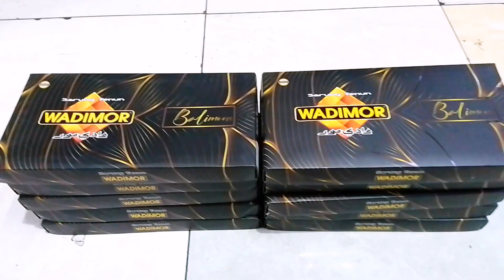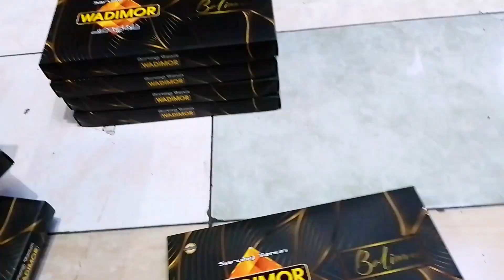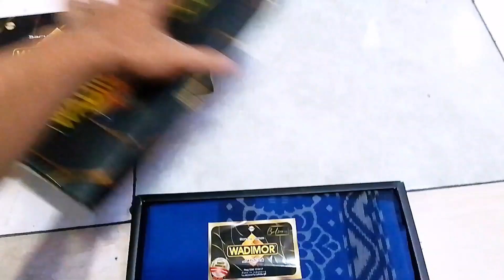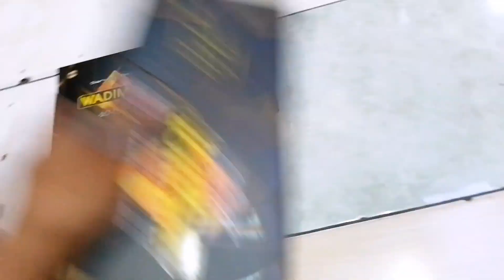SARUNG WADIMOR BALIMOON MOTIF SONGKET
SARUNG WADIMOR MOTIF BALIMOON TERBARU DENGAN MOTIF SONGKET PRINT,UNTUK HARGA PER PCS RP 85.000 RIBU,DALAM SATU DUS ISI 10 PCS,UNTUK WARNA GELAP DAN CERAH,DITOKO KAMI JUGA MENYEDIAKAN BERBAGAI MERK SARUNG LAINYA,INFO LEBIH LANJUT...
TOKO GRIYA BUSANA PARAKANCANGGAH BANJARNEGARA JAWA TENGAH INDONESIA
MENERIMA PESANAN ECERAN DAN GROSIR